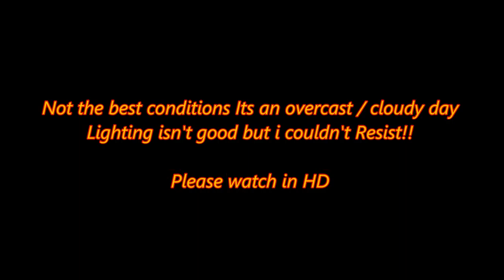Dennery Village St Lucia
I took a short flight over Dennery Village the lighting isn;t the best was a cloudy day!!